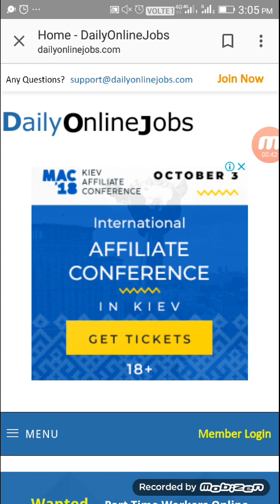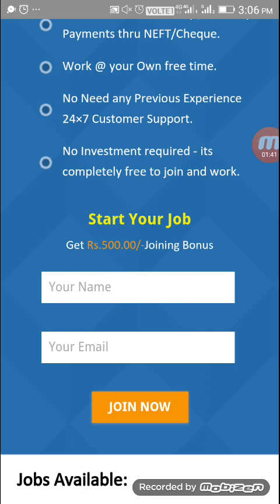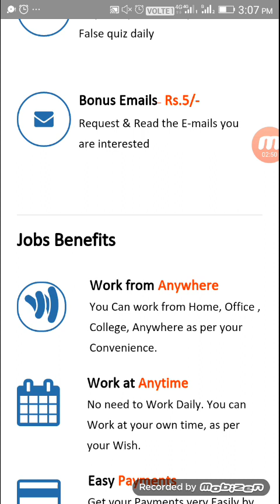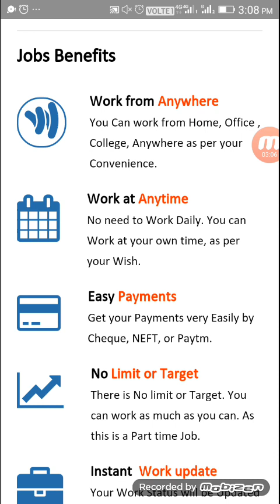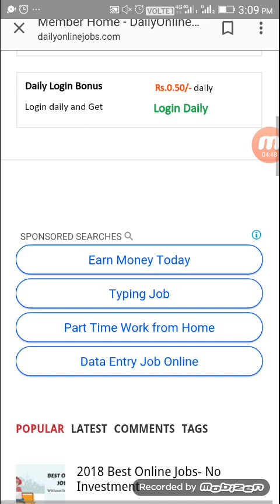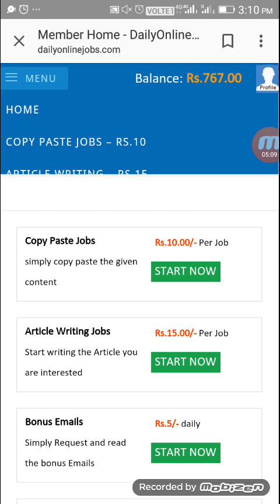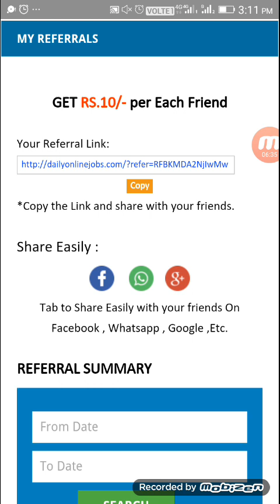New Part Time / Full Time Daily Online Jobs Website Payment Proof Details in Tamil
Hi Friends,